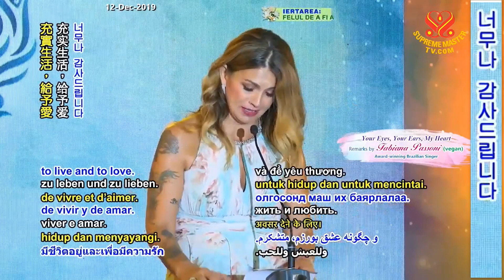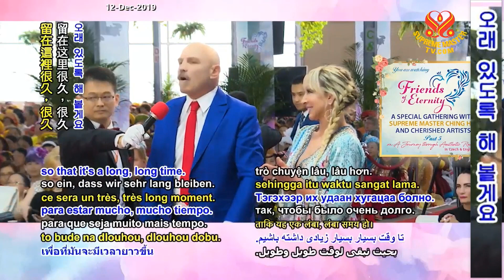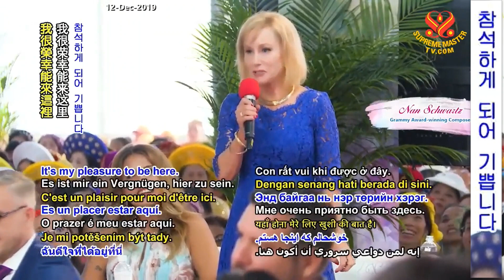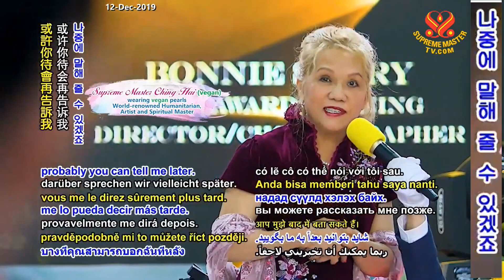(P. 5) Friends of Eternity - Special Gathering with Supreme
Special gathering with Supreme Master Ching Hai and Cherished Artists, Oct 1, 2019.